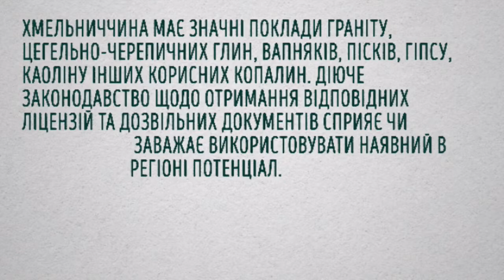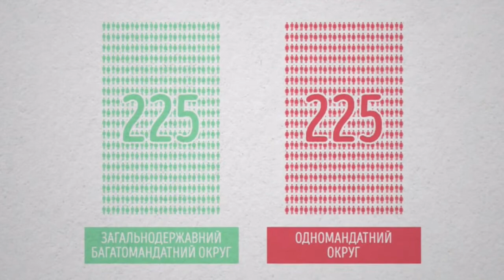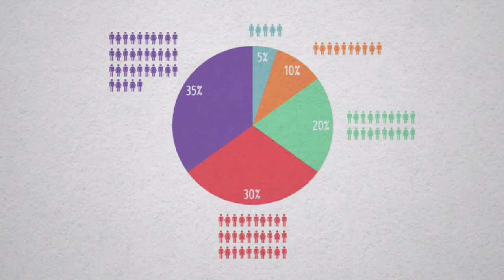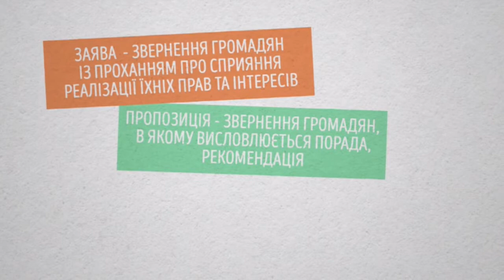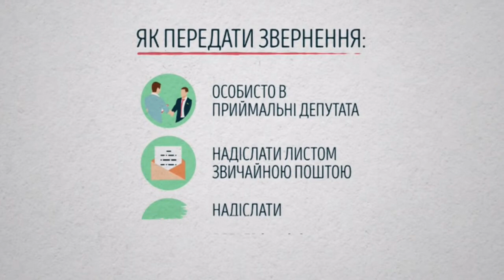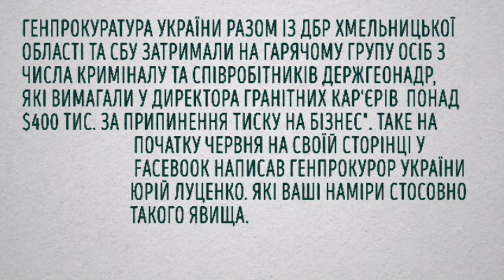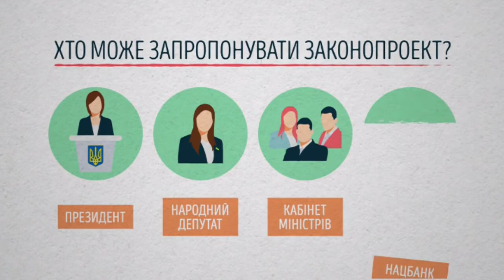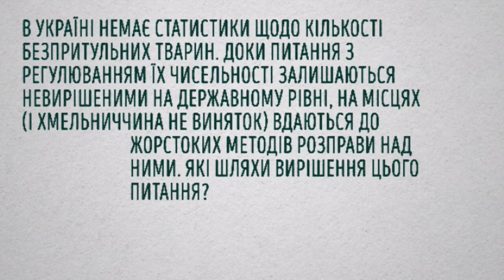Кандидати в депутати по 193 виборчому округу | Виборчий округ. Співбесіда. 16.07.2019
5 днів залишилось до виборів у Верховну раду України. Продовжуємо публічні співбесіди із кандидатами у народні депутати по мажоритарних округах Хмельниччини. В програмі "Виборчий Округ.Співбесіда" з’ясовували наскільки розуміються на проблемах виборчого округу і обізнані з депутатськими компетенціями претенденти на парламентські крісла по 193 округу (Кам'янець-Подільського та Новоушицького райони). На співбесіду прийшли: Посітко Михайло Володимирович (ВО «Свобода»), Іванюк Дмитро Євгенович («Народний Рух України»), Кохановська Вікторія Святославівна (безпартійна, самовисуванка), Попов Олександр Анатолійович («Правий Сектор»).